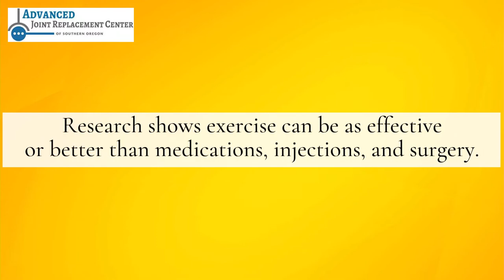Top Exercises for Shoulder Impingement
If you are suffering from shoulder impingement, here are a few exercises that may help!